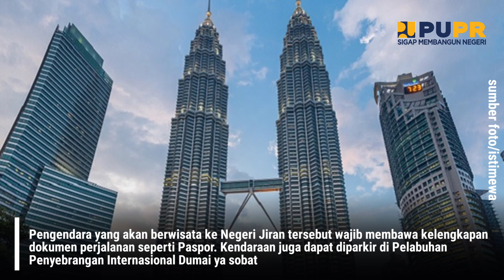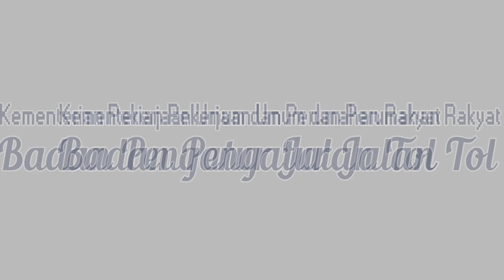TRIP KE MALAYSIA VIA TOL PEKANBARU - DUMAI BISA ⁉️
Sobat BPJT.. Ngomongin soal Jalan Tol, ternyata ada salah satu Jalan Tol di Indonesia yang bisa terhubung menuju ke Luar Negeri sobat yakni bisa ke Malaysia loh..

selengkapnya cek video berikut ini ya😊